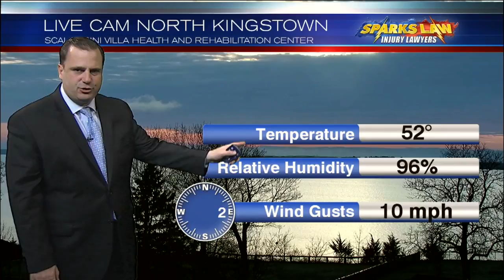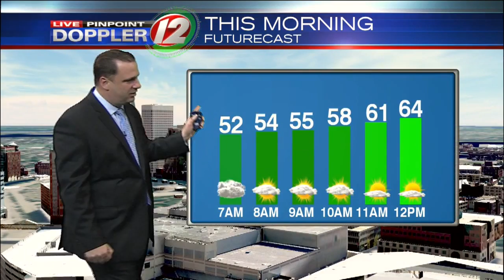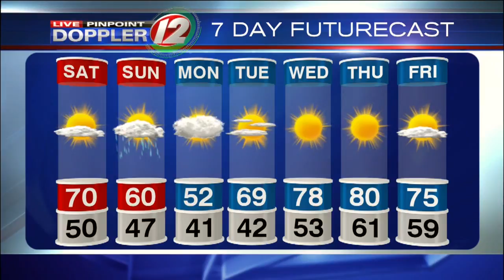Live Pinpoint Doppler 12 7Day Futurecast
T.J. Del Santo's Live Pinpoint Doppler 12 7Day Futurecast from 4/28/2018.  Warmer today, Showery Sunday